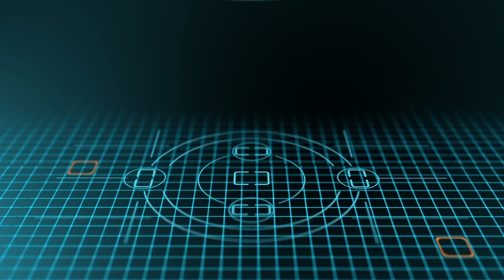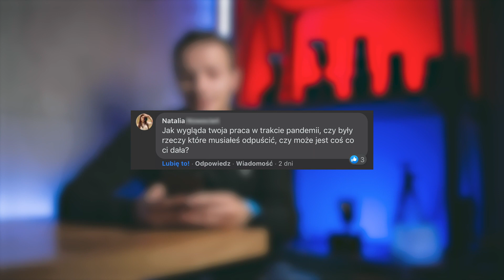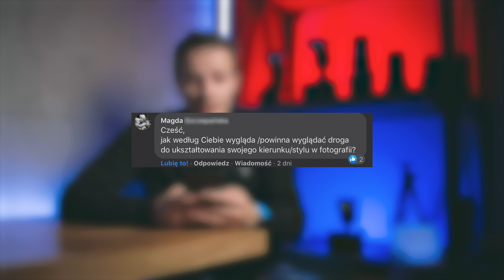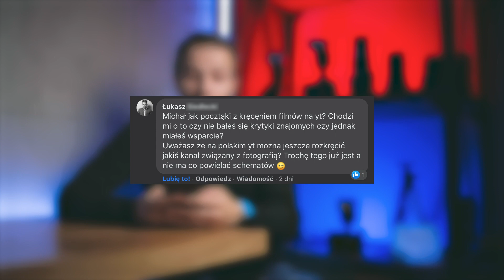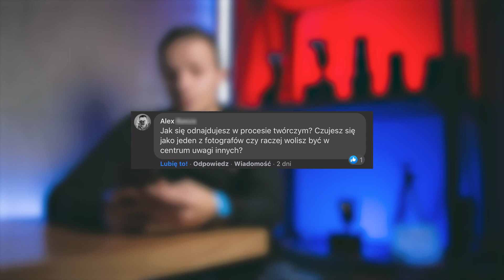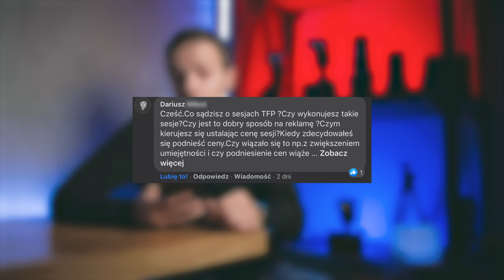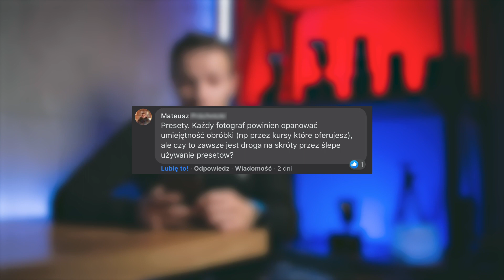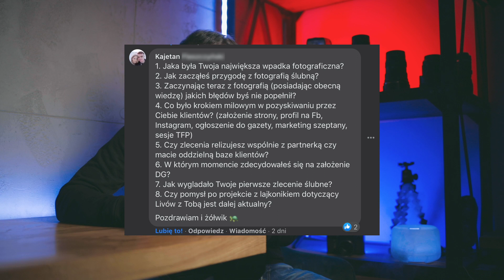PYTANIA O FOTOGRAFII i nie tylko - Q&A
W tym odcinku odpowiadam na Wasze pytania, które zadaliście mi na Fanpage. Poruszymy wiele ciekawych tematów związanych z fotografią, tym kanałem czy początkach pracy w zawodzie fotografa.

Zależy mi na tym, żebyśmy się dobrze znali - dlatego często pytam Was o różne kwestie - czego chcecie się nauczyć, co Was inspiruje i Wam pomaga w rozwoju czy jak mogę jeszcze lepiej pomagać Wam w lepszym fotografowaniu.

Dlatego w tym odcinku to Wy zadaliście pytania mi :)